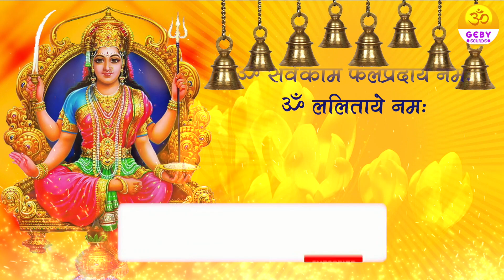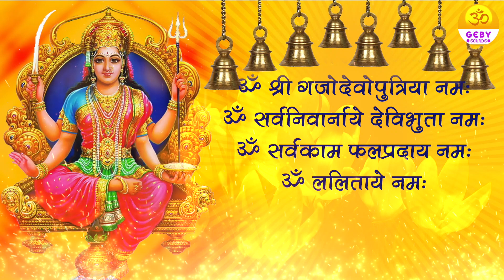माता संतोषी मंत्र Devi Santoshi Mata Mantra Chanting | Powerful Chants of Santoshi Mata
Shree Santoshi Mata Vedic Mantra Chanting | Bhakti Song | Devotional Bhajan माता संतोषी मंत्र Powerful Chants of Santoshi Mata 108 Times